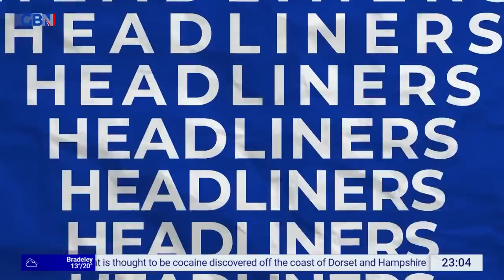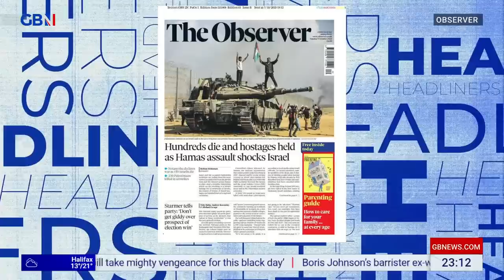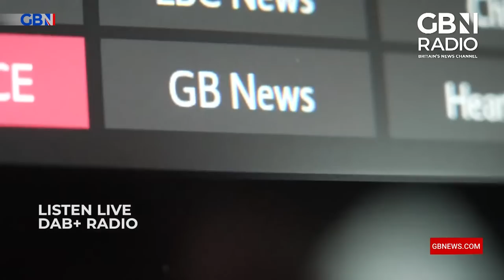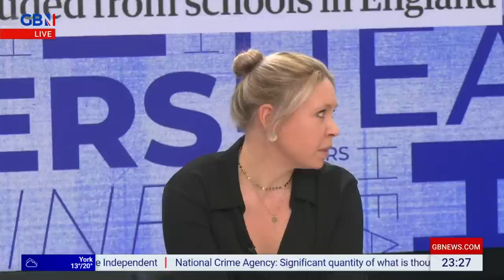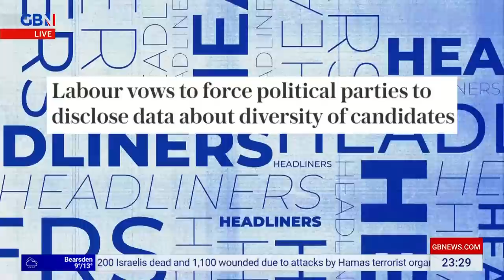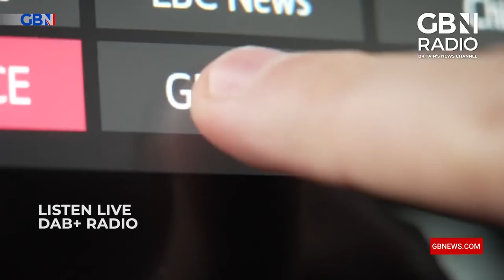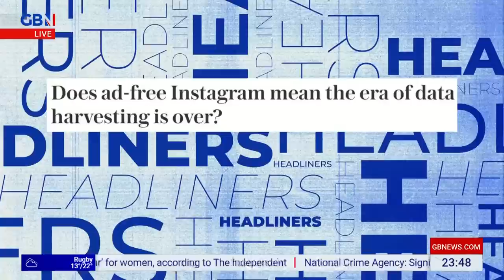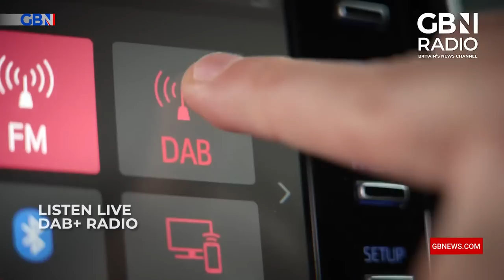Headliners | Saturday 7th October